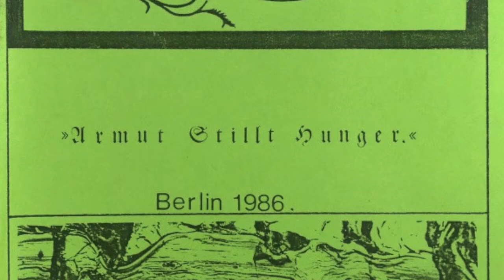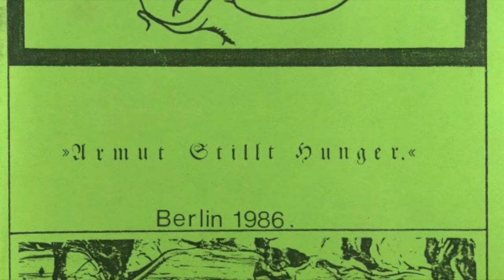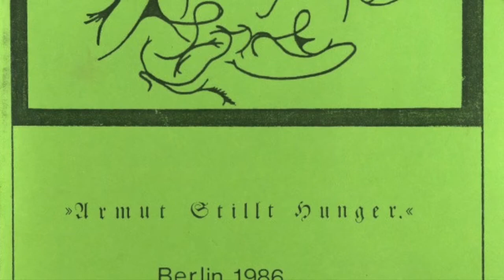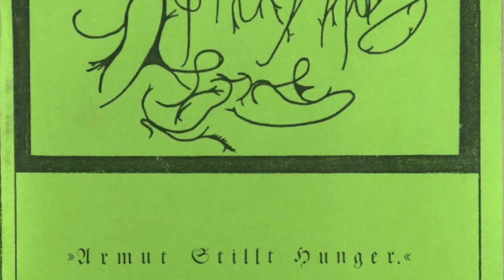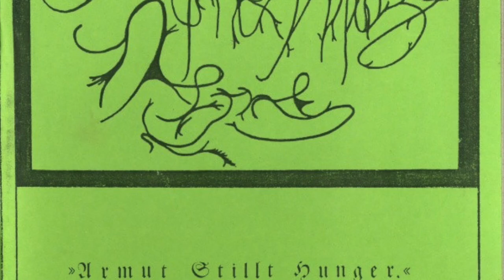Hoodoo - Seed Of Hoodoo (vers.) 1986 - Compilation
HOODOO from Berlin were an extremely dark German Goth Rock band who released one extremely rare mini album with the World's only 5-edged sleeve in 1985. In 1986 they had three songs on the "Sanft & Mutig Theme - Armut Stillt Hunger" - cassette - Compilation. It were "Berlin Werewolfes", "Last Adventure" and "Seed of Hoodoo" in a different version from the Minialbum which has been uploaded here.